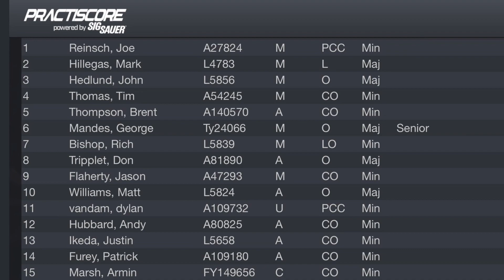Northern Rockies Sectional Championships HOA Match Win JP Rifles JP5 JP-5 PCC